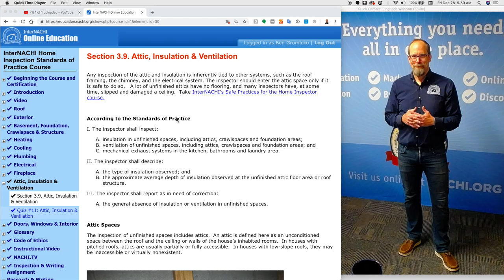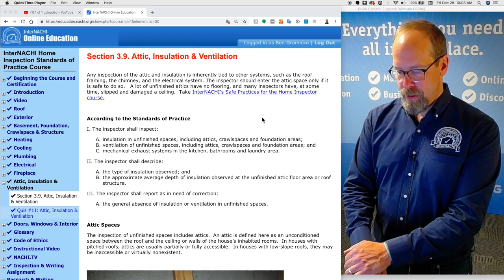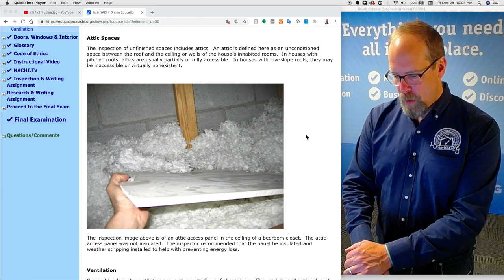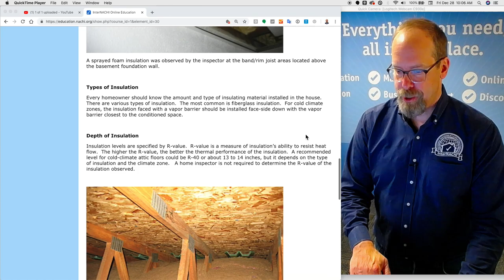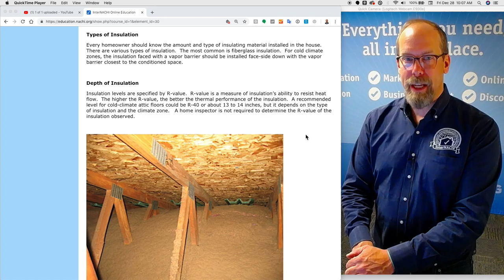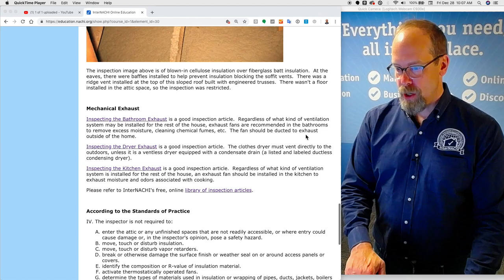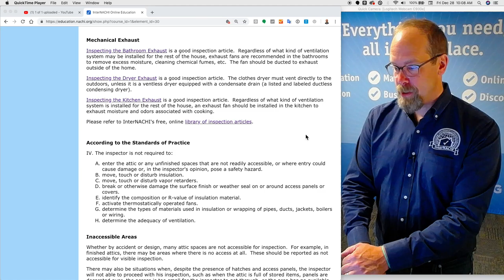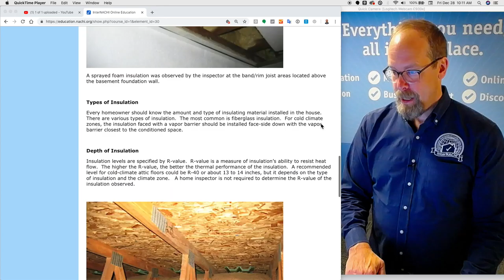Attic, Insulation, & Ventilation Section of the Home Inspection Standards of Practice Course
This is a supplemental video for the Home Inspection Standards of Practice Course.  Students play this video while progressing through the Attic, Insulation, & Ventilation section.  to take the free, online nationally-accredited course for home inspectors.